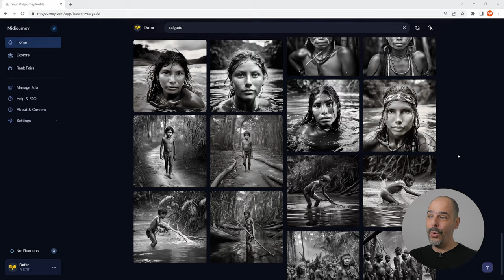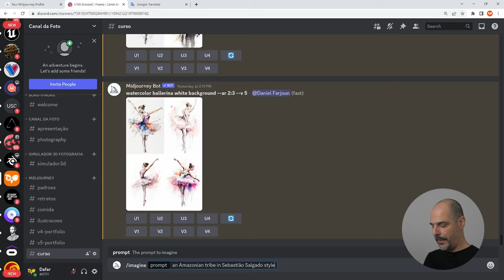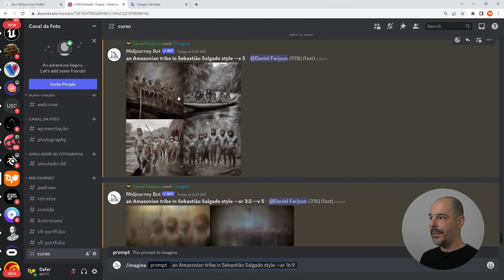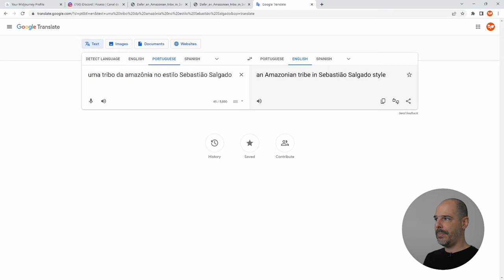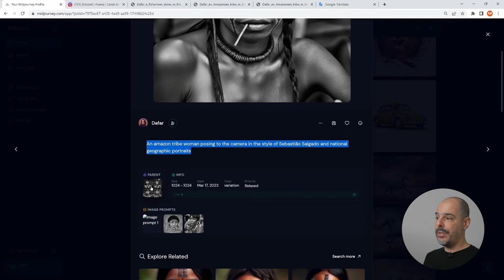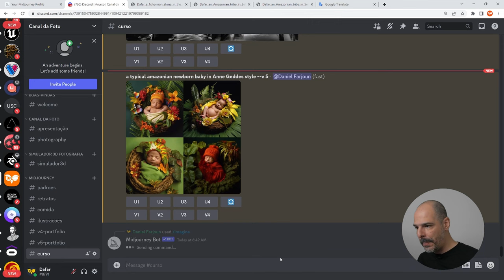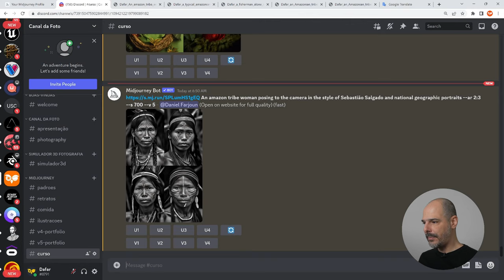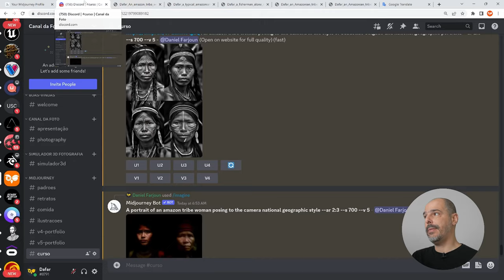Como criar imagens estilo Sebastião Salgado com Midjourney - O incrível trabalho de Sebastão Salgado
Hoje é dia de ser Sebastião Salgado usando a inteligência artificial do Midjourney para criar imagens fotográficas no seu estilo.

Interessado no curso de Midjourney?